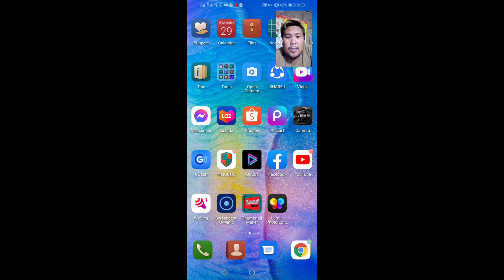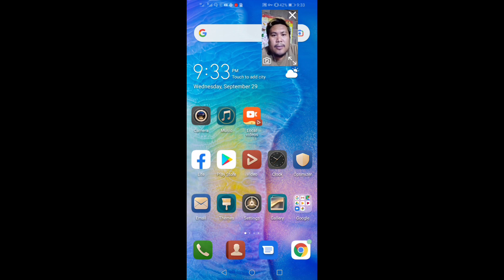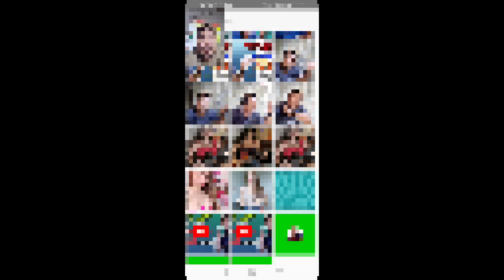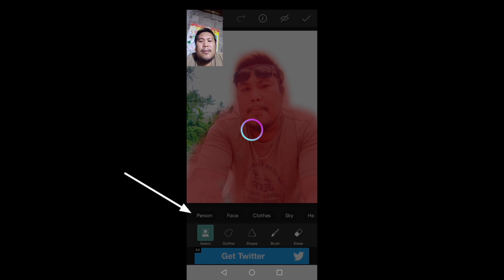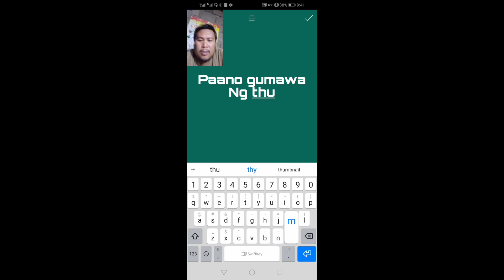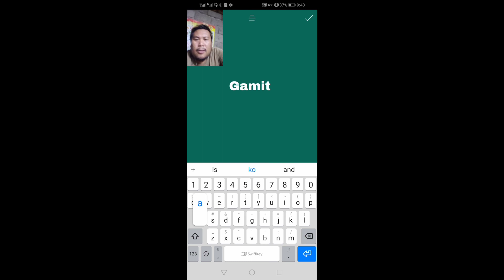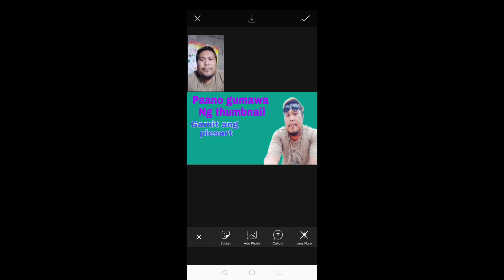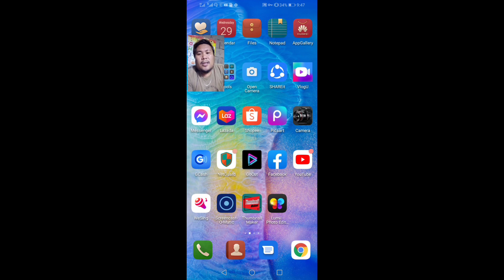Paanogumawa/ Paano Gumawa Ng Thumbnail Gamit si Picsart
Related topic
paano gumawa ng thumbnail sa youtube
paano gumawa ng thumbnail sa kinemaster
paano gumawa ng thumbnail gamit ang picsart